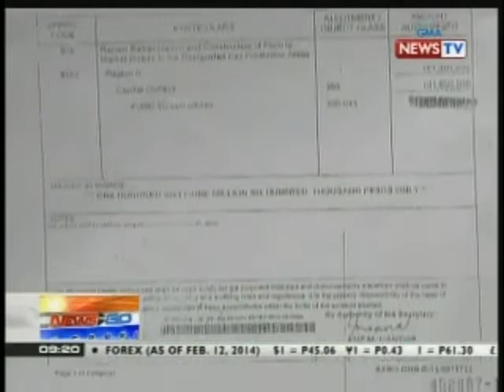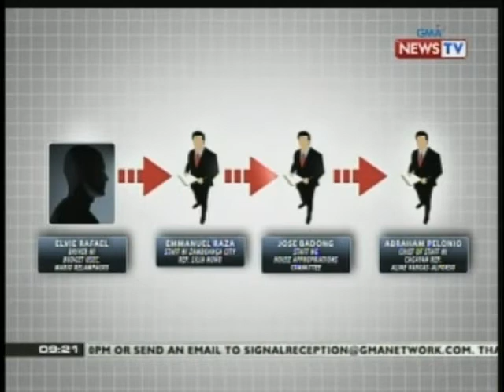NTG: Rep. Teodorico Haresco, Jr., pinakakasuhan dahil sa umano'y pamemeke ng SARO